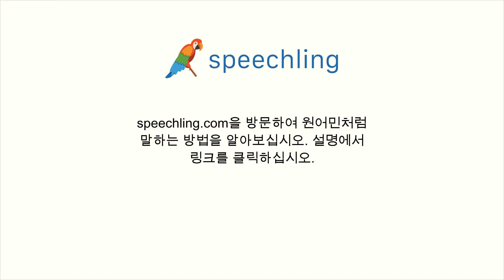포르투갈어로 "열정적인" 말하는 법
남자 목소리 :
Ansioso

여성 목소리 :
Ansiosa

남성 음성 번역 :
열정적인

여성 음성 번역 :
열정적인